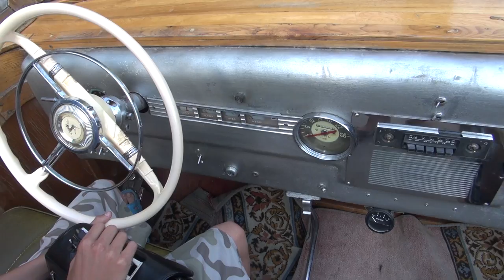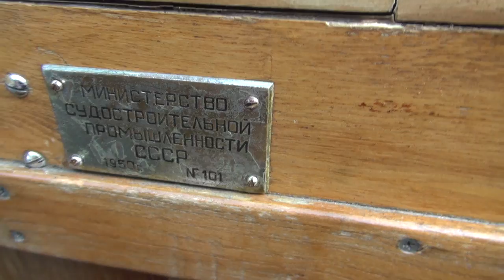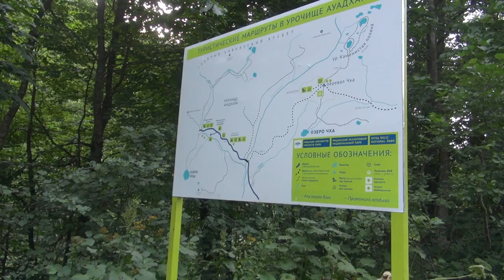Абхазия 2017: Дача Сталина (Рица) и Альпийские луга (5 серия)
В этой серии:  Дача Сталина и Альпийские луга, а также  Минеральная вода Абхазии скважина 1 и 2,  Водопад молочный, Студенческая поляна и многое другое